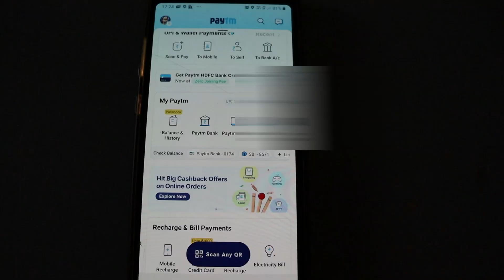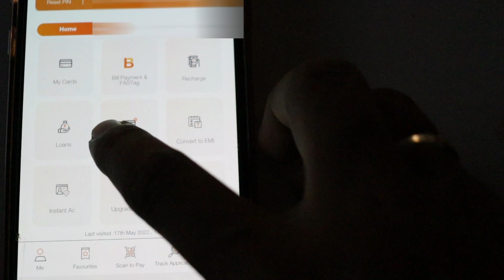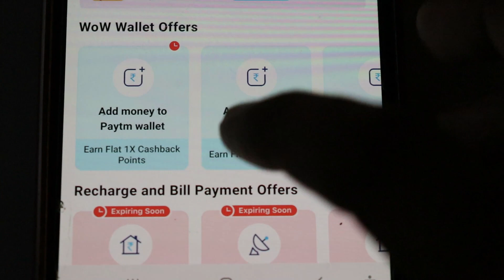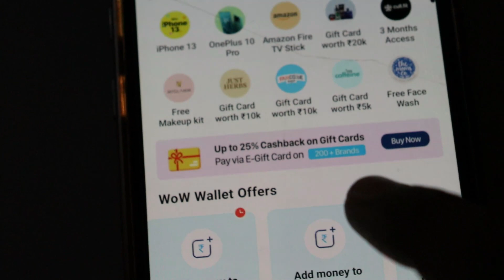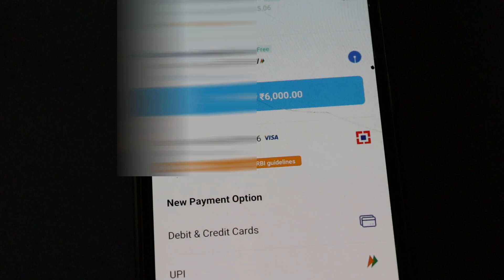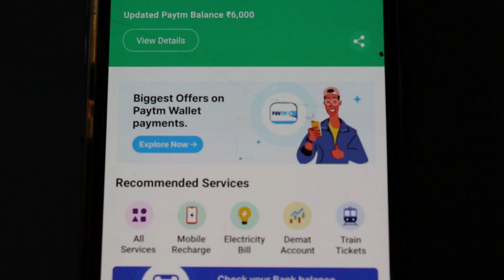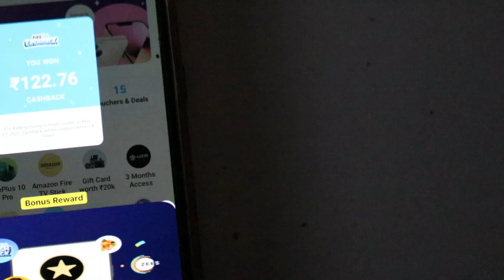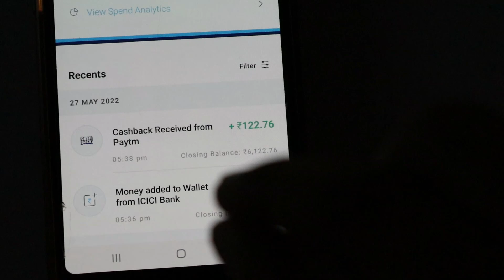credit card to bank account money transfer free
Hey Guys,
This video is about Hoe to transfer credit card limit to you bank account without any charges. normally credit card takes charges for its expend but in this method no charges will you needed to transfer your credit card limit to your bank account. so watch the full video for details.
credit card to bank account,credit card to bank transfer,
credit card money transfer to bank account without charges